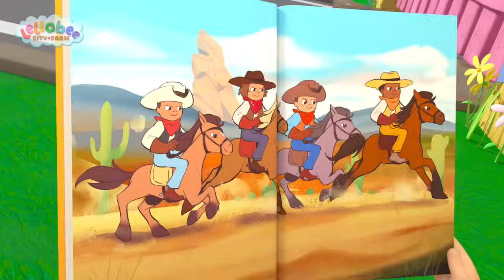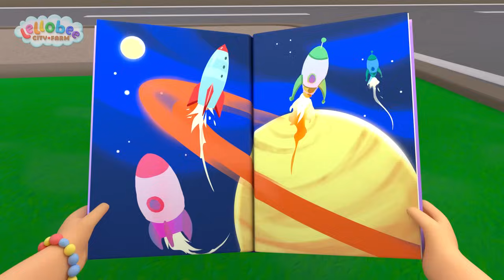A Dança do Coelho com Bolinhos | Lellobee Brasil | Desenhos Animados e Músicas Infantis em Português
O Coelho Buns-Buns pula até a fazenda para coletar os ingredientes para fazer um delicioso bolo de cenoura.

🍯Sinopse🍯

🍯SOBRE A LELLOBEE CITY FARM🍯
A Fazenda Lellobee é cuidada por Mei. Ela não gosta de nada mais do que ensinar a sua neta aventureira, Ella, toda a mágica e diversão maravilhosas da fazenda. O melhor amigo de Ella, Rishi, um menino tímido mas curioso que mora em frente à fazenda, aparece em cada episódio para se juntar à diversão!

Cada episódio explora uma ampla variedade de temas: desde o ambiental "Como as plantas crescem?" até habilidades de desenvolvimento social, emocional e educacional (Cuidado, Compartilhamento, Nutrição, Paciência, Colaboração, Trabalho em Equipe, Exercício) até Aprendizado Difícil (Contagem, ABC, Sons de Animais).

🎞 EPISÓDIOS 🎞

00:00 A Dança do Coelho da Páscoa
02:07 Ó Arvorezinha
04:12 Tão Linda Canção
06:13 Canção Acidentes Acontecem Dodói
08:13 Ler É Divertido
10:12 Abelhinha
12:13 10 Ônibus
14:08  Doces ou Travessuras (Halloween)
16:03 Nossos Cinco Sentidos
18:03 Hábitos Saudáveis
19:59 Sorvete de Fruta
21:57 Cabeça, Ombros, Joelhos e Pés
23:55 Esconde-Esconde
25:55 Vamos Caçar os Ovos
27:54 A Canção da Cooperação
29:51 Lave Suas Mãos
31:58 Hora de Crescer
33:52 Pisada da Reciclagem
35:51 As Rodas do Ônibus
37:51 A Canção do Splash
39:51 Dia dos Pais
41:51 O Desfile de Natal
43:54 Dia da Terra
45:52 Chuva Chuva Vai Embora
47:51 Ella Ella Sim Carteiro
49:48 Dança do Esqueleto
51:43  Ano Novo Chinês
53:40 Acidentes no Parquinho
55:39 Estou feliz
57:34 Salsalada
59:34 Canção de Ninar Lellobee
1:01:36 Canção Sim Sim Vegetais
1:03:31 Seu Lobato
1:05:26 Canção da Festa de Natal
1:07:25 Balance a Macieira
1:09:23 As Rodas do Ônibus
1:11:23 A Dança do Pinguim
1:13:23  Monstros Não Têm Medo do Escuro
1:15:21 Canção da Lagartinha
1:17:20 Ioga
1:19:19 Dança Fique Ativo
1:21:15 Música da Hora de Dormir
1:23:13 Indo ao Hospital
1:25:12 Vamos Andar de Bike
1:27:13 Dia das Mães
1:29:13  Cinco Patinhos
1:31:12 Música do Banho
1:33:12 Pintando o Celeiro
1:35:12 Canção Por Favor & Obrigado
1:37:11 Bé Bé Carneirinho Fofo
1:39:11 Canção de Ninar Lellobee
1:41:13  Doces ou Travessuras (Halloween)
1:43:07 Canção da Lagartinha
1:45:06 A Canção do Splash
1:47:06 Dia das Mães
1:49:05 Bé Bé Carneirinho Fofo
1:51:05 Dia da Terra
1:53:03 Salsalada
1:55:03 Ó Arvorezinha
1:57:08  Ano Novo Chinês
1:59:05 Canção Por Favor & Obrigado